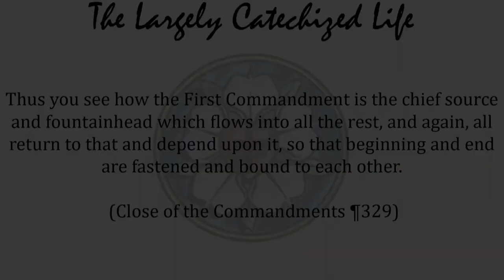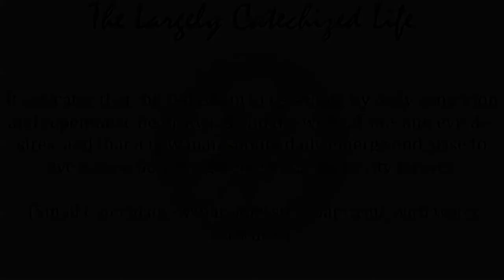Behave - The Largely Catechized Life #48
Nobody wants to see kids fall into sin. Sin breaks stuff. The problem is, it’s too late for that. We’re already born sinful. Sin isn’t just not behaving.  Sin is a faith problem. We need a faith answer. We need a God who works faith in us daily.